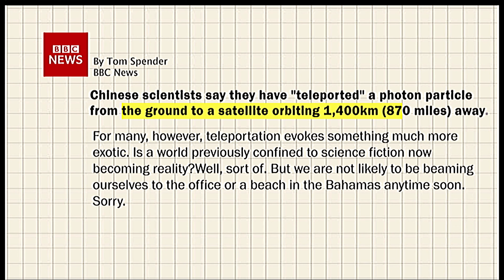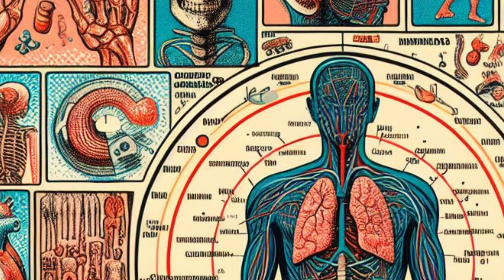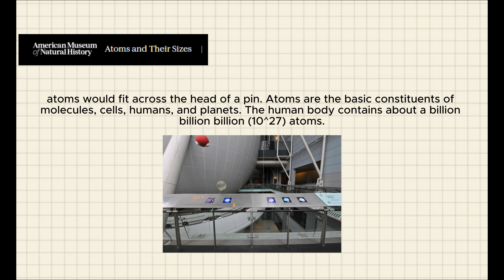What if You Can Teleport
Have you ever wondered what if teleportation is possible? What would happen to you if you could teleport from one place to another in an instant? How does the technology behind teleportation work? And what does it have to do with a Type 7 civilization, the highest level of advancement on the Kardashev scale?
Let's dive into Teleportation and the concept of quantum teleportation, a phenomenon that allows the transfer of information between two entangled particles, regardless of the distance between them and The Groundbreaking experiment in 2017, when Chinese scientists successfully teleported a photon particle from Earth to a satellite in orbit. And I will speculate about the future of teleportation, and how it could be used by a Type 7 civilization, a hypothetical entity that can manipulate the laws of physics and create its own universes.

If you enjoyed this video, Please give it a THUMBS-UP because it gives me Superpower 🍺